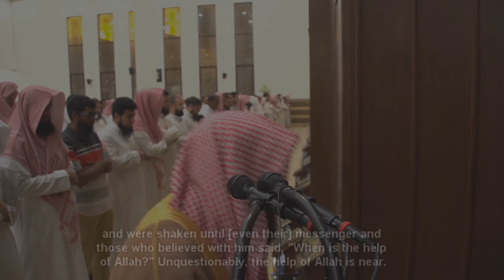(مَّسَّتْهُمُ الْبَأْسَاءُ وَالضَّرَّاءُ) تلاوة من الليلة 3 للشيخ محمد اللحيدان 1440 رمضان